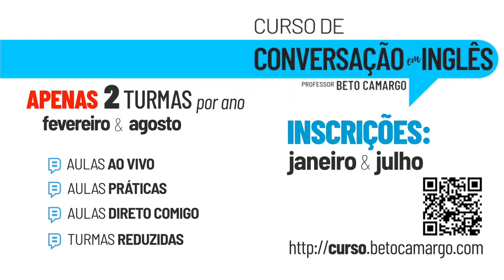A Voz Passiva! Ame-a ou Não use! | Corte do Professor Beto Camargo | Dica de inglês do Tio Beto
MATERIAL

Material de conteúdo de inglês do Professor Beto Camargo

CURSOS

ENGLISH EXPRESS
Aprenda todos os meus segredos para FALAR inglês.
Todo o conteúdo necessário em 16 videoaulas.

CURSO DE CONVERSAÇÃO
em Inglês do Professor Beto Camargo: